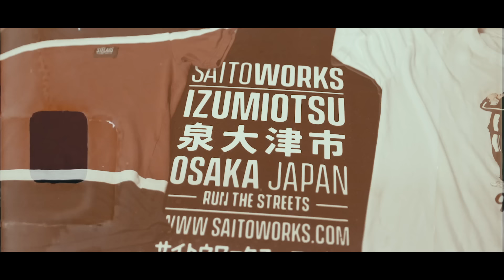GRIND - EL PATRON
Tema de Grind en colaboración con Stelars Clothing

Grabado, mezclado y masterizado en BKK Studios

Videoclip por mate1.ti